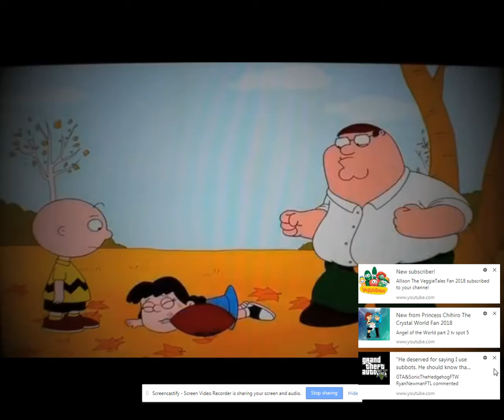I beat up Ethan davis the Pikachu fan